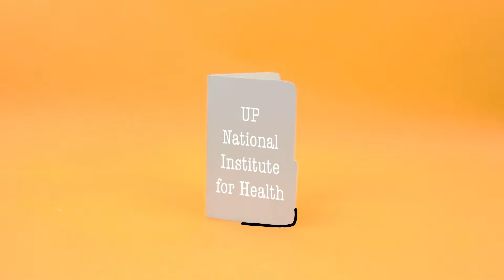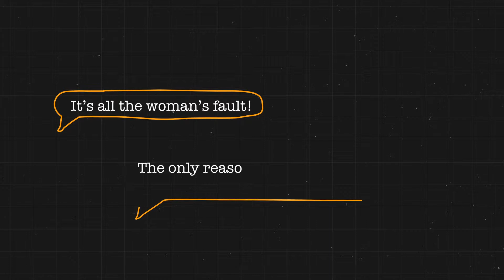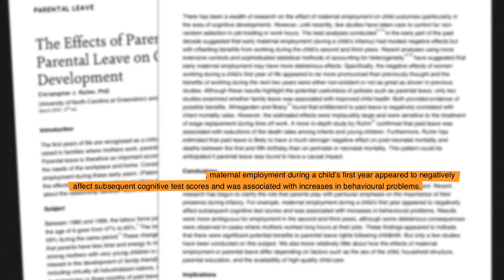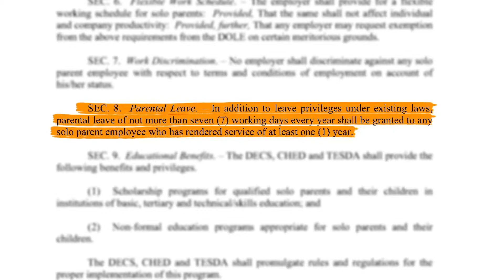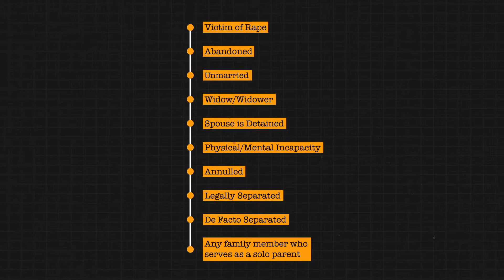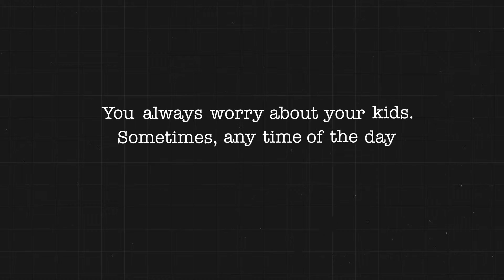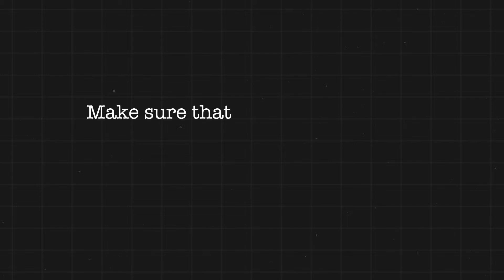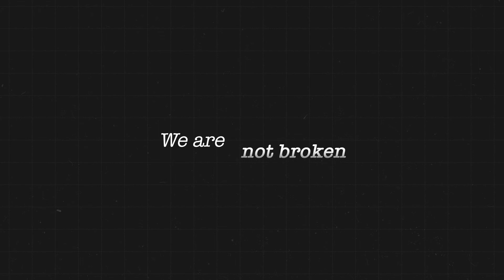How To Be A Single Parent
We've heard one great mom say that it takes a village to raise a child. Here's Full Disclosure on why being a solo parent isn't as easy as you think!